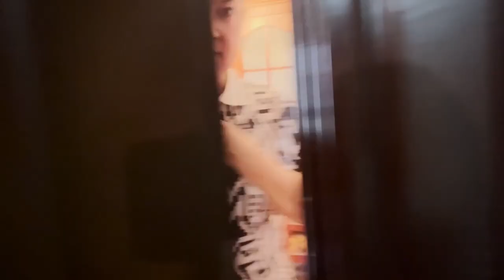Xinjiang Mama's Cuisine | Muslim Homemade Food | UYGHUR CHINESE Homemade Food | HALAL Food！新疆妈妈菜！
Madam Guli is my Uyghur teacher. She is a Xinjiang native living in Beijing. My third Uyghur class is at her home. She prepared a lot of Xinjiang cakes, desserts, fruits, and naan for me. Sooooo Yummy! I love each of them!! Yes! It’s the right way for a food blogger to have language classes😉❤️

🎊🥰受古力老师的邀请，我的第三节维吾尔语课在她家上！她是住在北京的新疆人，给我按照老家规格准备了好多新疆点心、甜品和水果，还有馕！每一款都好好吃啊！！木有错～ 这就是美食博主学习语言的正确打开方式🥰🎊💋～